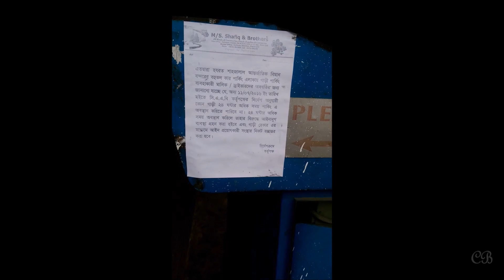How clean and organized is our Dhaka airport! (কেমন পরিচ্ছন্ন আমাদের ঢাকা বিমানবন্দর!) Part 4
Lets join in Change Bangladesh March and Participate to bring a better tomorrow.